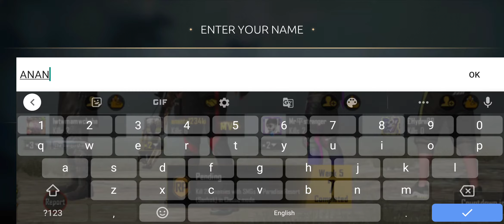shadow fight Arena gameplay, Android ,iOS 🔥🔥 part 1